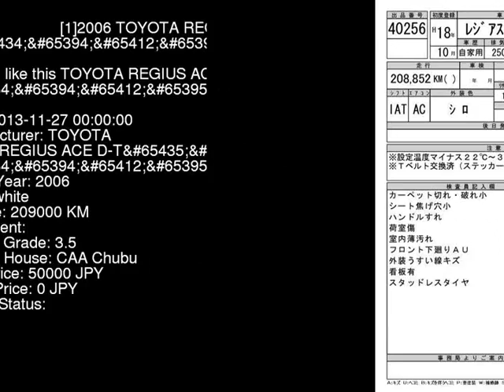2006 TOYOTA REGIUS ACE D-T_ KDH200V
the Authority on JDMs since 2007!  . Details on this car from auction in Japan